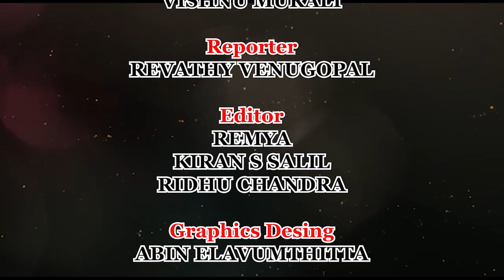operation screen ഓപ്പറേഷൻ സ്ക്രീൻപരിശോധന വ്യാപകം.MLA മാരും ഉദ്യോഗസ്ഥരും മറ നീക്കി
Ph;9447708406